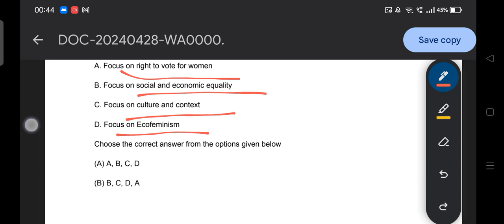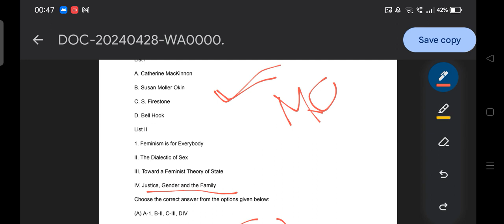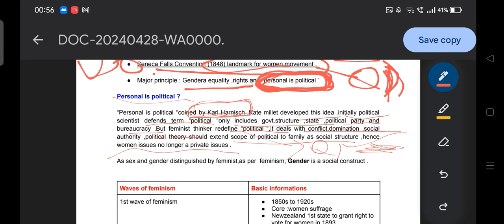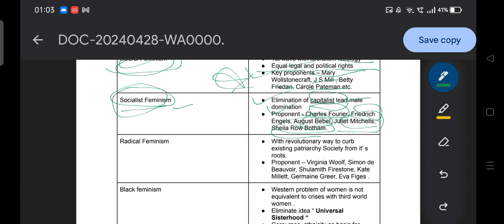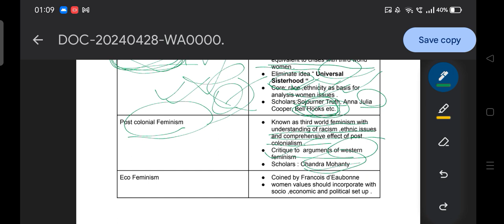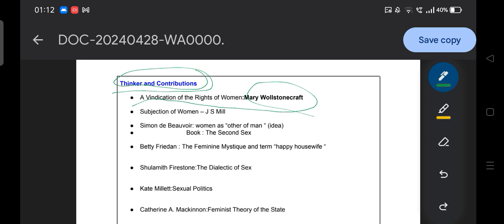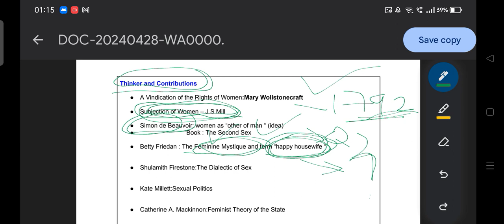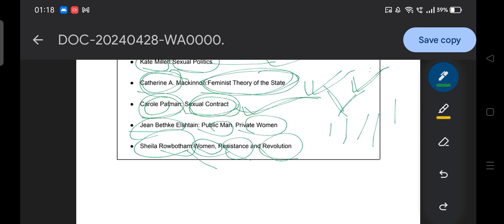Feminism /SSB/PGT/TGT/UGC NET/DSSB